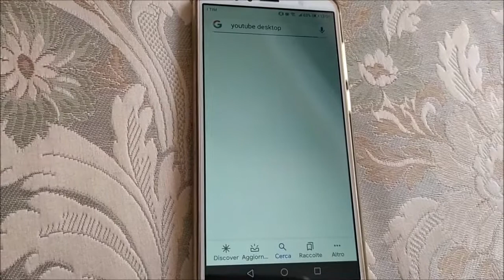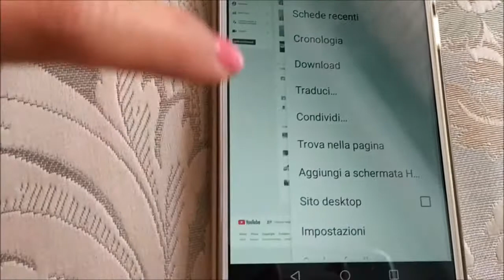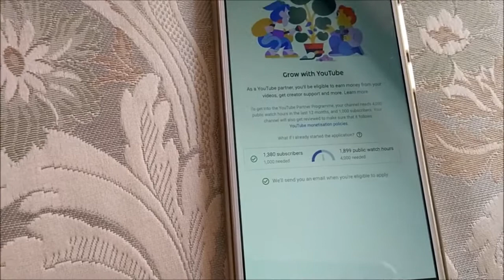How to Find Total Watch Hours on YouTube (Android)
How to Find Total Watch Hours on YouTube using mobile phone